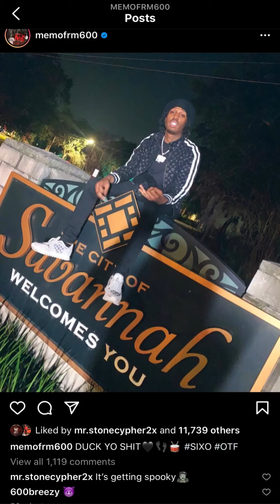MEMO 600 SNAPPIN!!!! IN QUANDO RONDO HOOD 😳😳😳 (MUST SEE)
Memo 600 post king Von death is in savanna ga...is he going too far?